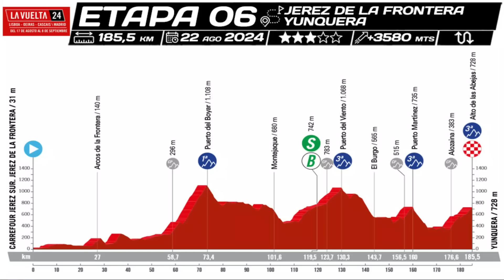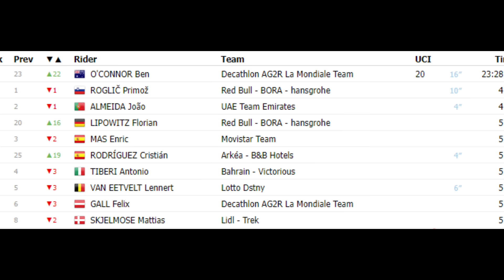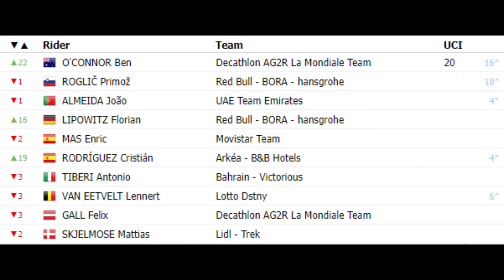RESUMEN ETAPA 6 VUELTA A ESPAÑA 2024/DEL TORA PASA PRIMERO Y ROGLIC PIERDE LIDERATO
Resumen etapa 6 Vuelta a España 2024